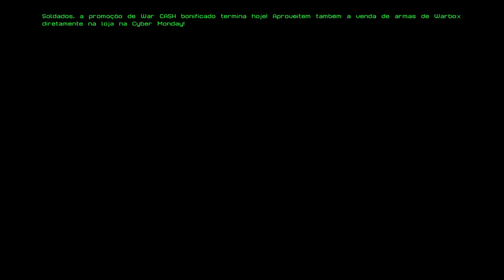[WARFACE] Busquei o 13 e trolei o silvão! / Rankeadas da Zoeira #2 by - Nicesho0t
Gameplay de uma partida rankeada no servidor do warface Brasileiro com o bando de loucos do clã Fantasydeath no maior estilo de zoeiras e trolagens por Nicesho0t.